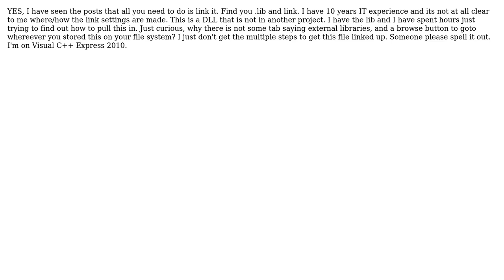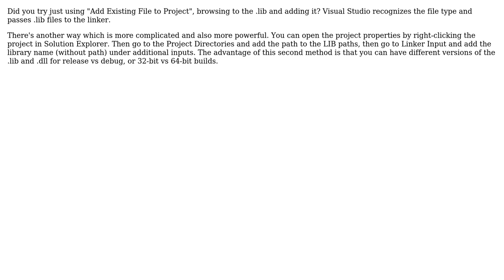Visual C++ Express How Exactly Do I Link A Third Party Library DLL (2 Solutions!!)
Visual C++ Express How Exactly Do I Link A Third Party Library DLL

With thanks & praise to God, and with thanks to the many people who have made this project possible! | Content (except music & images) licensed under CC BY-SA | Music | Images & others | With thanks to user septical user Ben Voigt user Androider and the Stack Exchange Network Trademarks are property of their respective owners. You are responsible for your own actions.